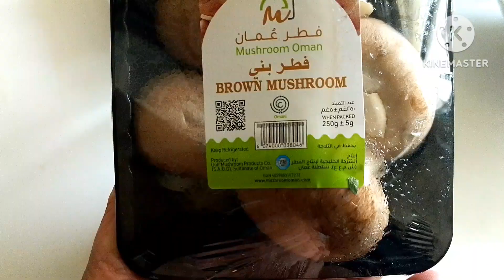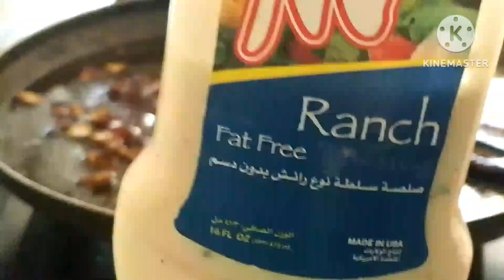Single & double beefburger w/Mushrroom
this content is shows how to prepared single&double beefburger w/mushroom
this video is for all can watched kids with parents guidance nocopyright intended @DEVINEJOVENCHANNEL
may 6,2024 kuwait